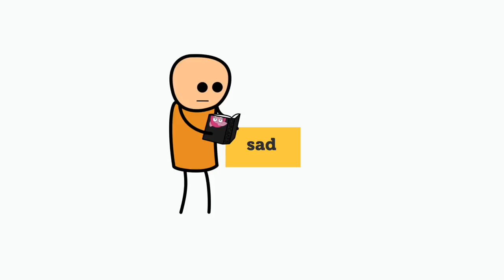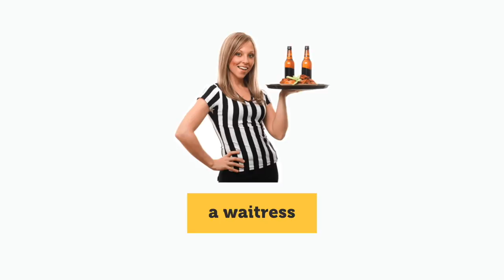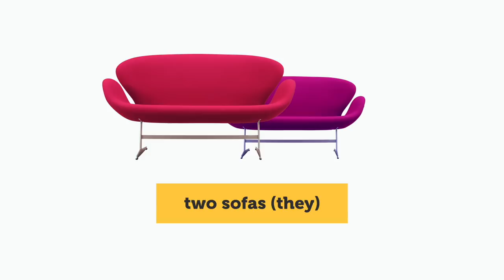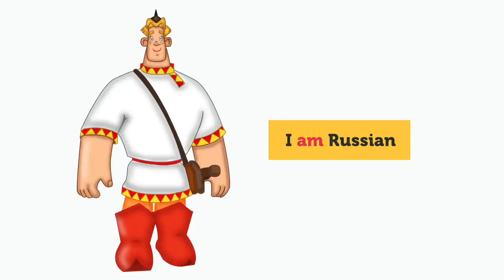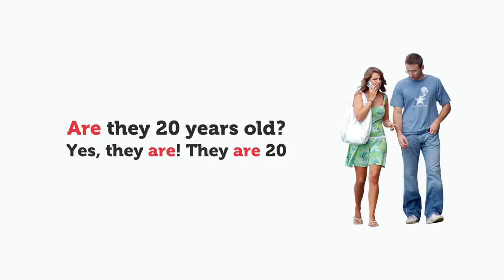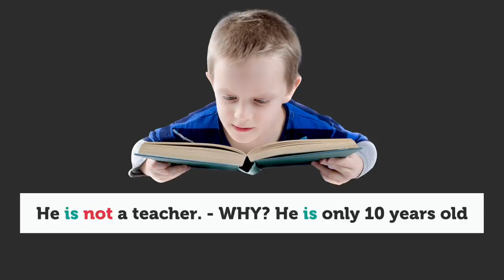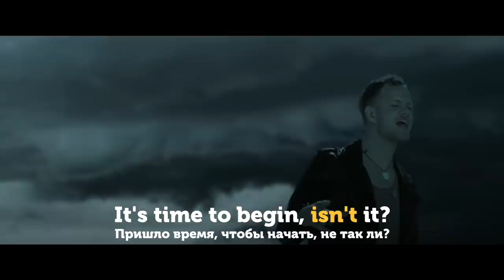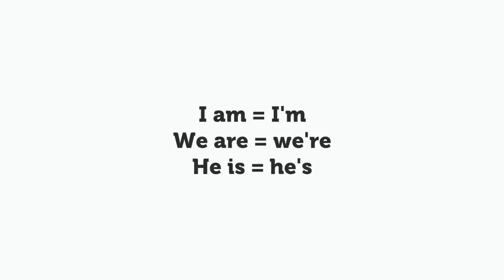САМОЕ ВАЖНОЕ В АНГЛИЙСКОМ: глагол TO BE |Grammar Show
Это третье видео в курсе Grammar Show, в котором вы узнаете все о глаголе to be! Это английский для начинающих, а также для тех кто уже хорошо знает английский язык. А насколько вы хорошо знаете английский? Пишите в комментариях! Кстати, многие писали, что хотят видеть супер Макса - так вот он:)